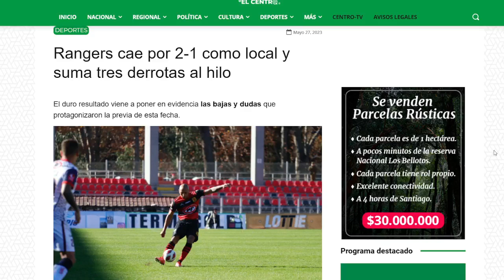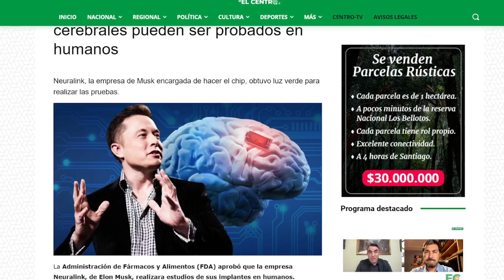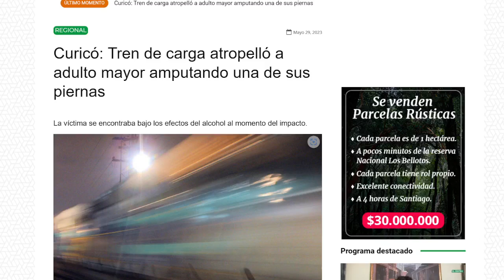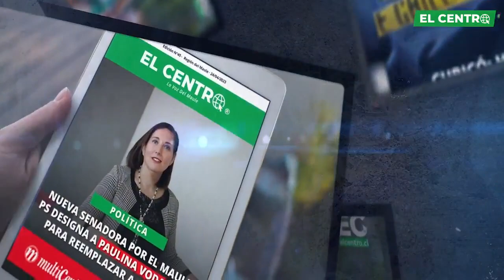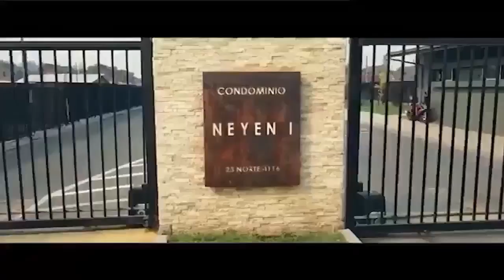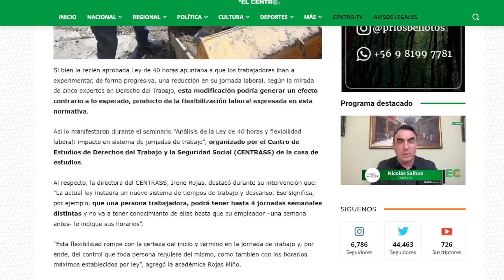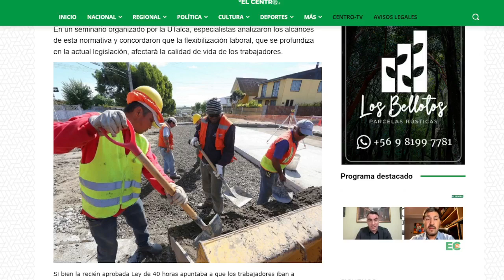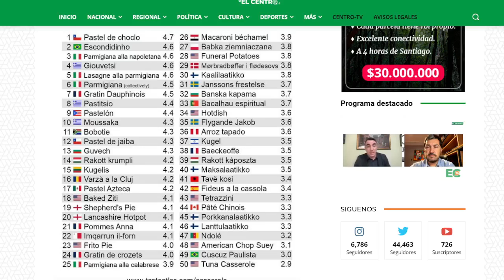La voz del Maule am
Lunes 29de Mayo de nuestro matinal  "La Voz del Maule am" de Lunes a Viernes a las 9am.
Hoy nos acompaña Ciani Nilo con el taróscopo semanal